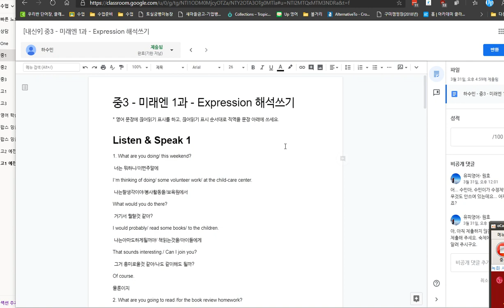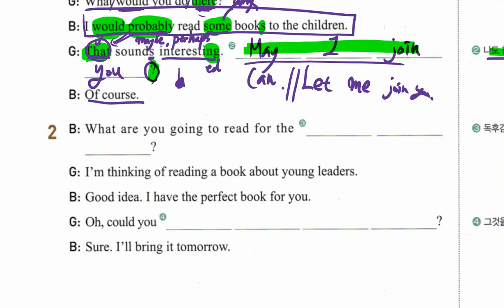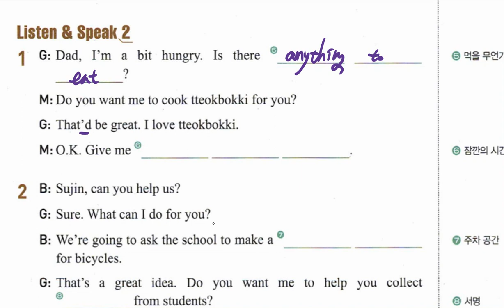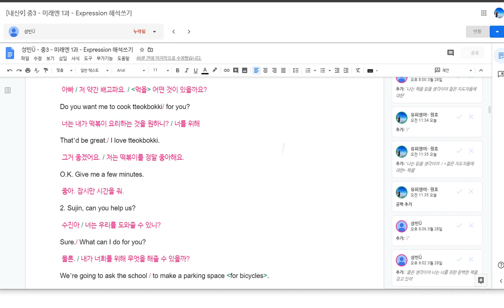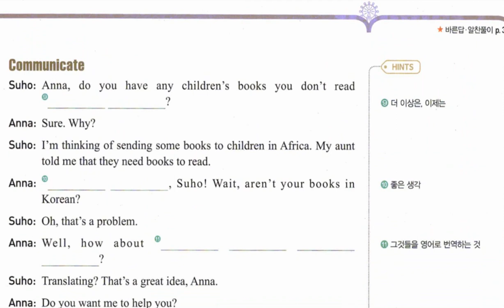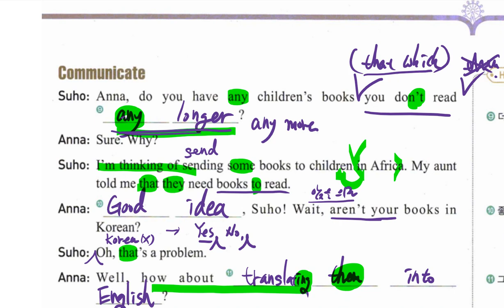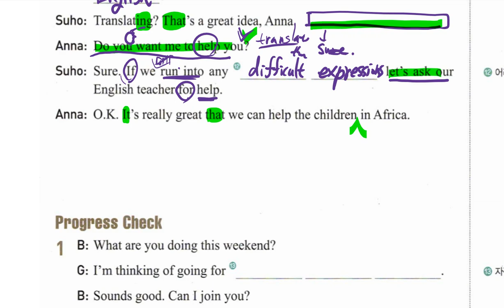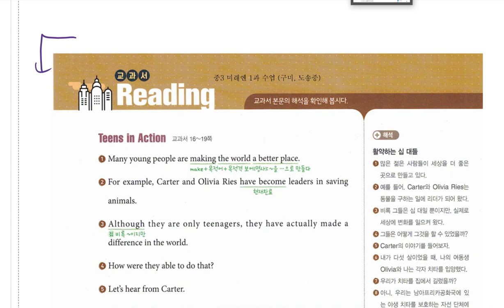중3 1과 내신 2020 03 31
구미중 도송중 1과 대화파트 수업